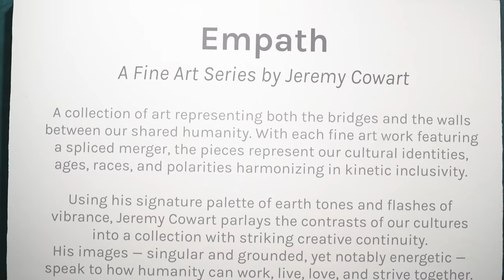21 Questions with Jeremy Cowart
We're headed to Jeremy Cowart's photography studio to ask him 21 questions, like his go-to photoshoot gear, his photoshoot with Imogen Heap, and his humanitarian work.

Gear mentioned:
- Canon EOS 5DS DSLR Camera
- Canon EF 24-70mm f/2.8L II USM Lens
- Capture One Pro